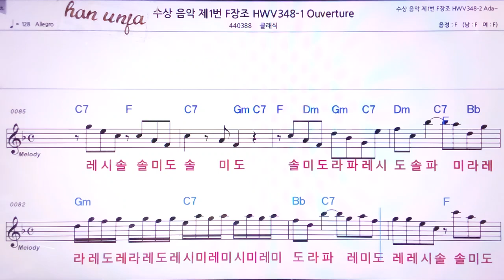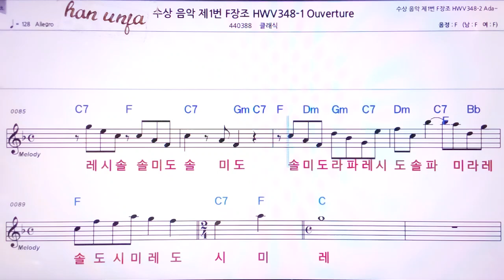💖수상 음악 제 1번/클래식 👍MR,노래방, 악보, 코드,Karaoke With Sheet Music